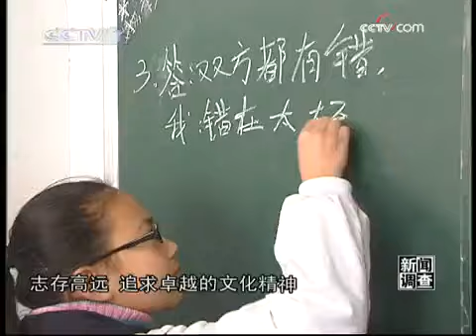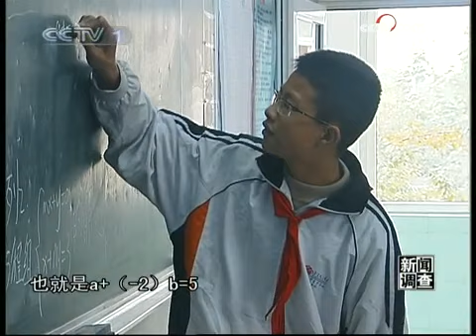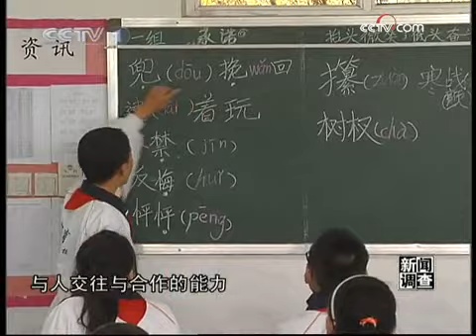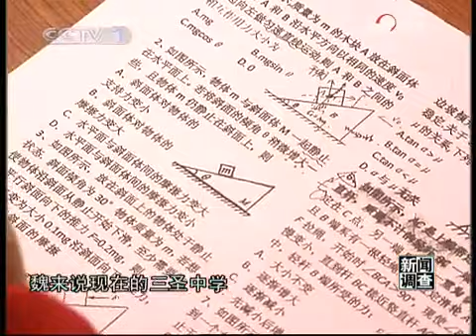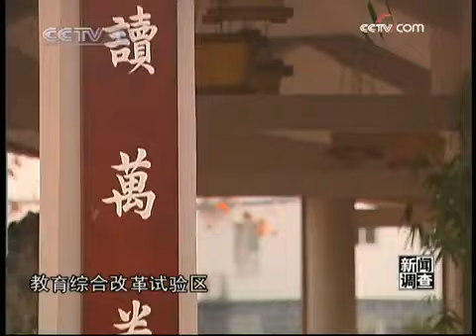Chinese Education reform 3/3 Eng Sub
With all this hoopla about education in China generated by the PISA exam, here is what China is thinking about talking about it's own education system.

the very first part of the video focus on stop math Olympics used for middle school entrance, rest of the video is about reform rural schools. Which Chengdu is setup as experiential area. (In broad sense, Chengdu is also an experiential area to urban-rural integration as well